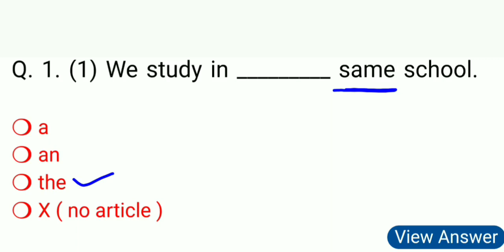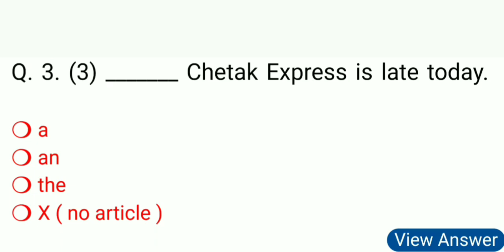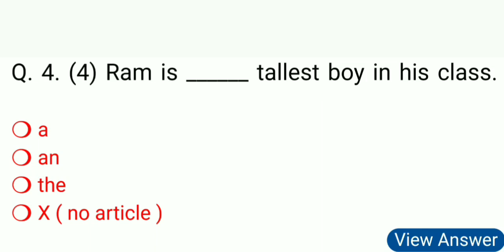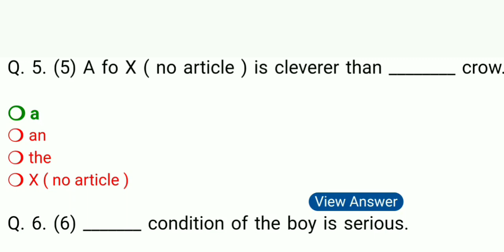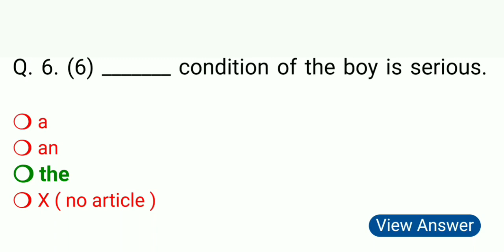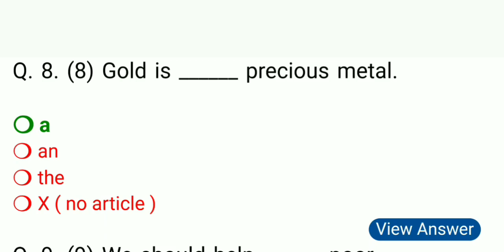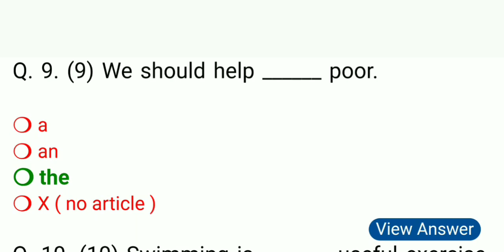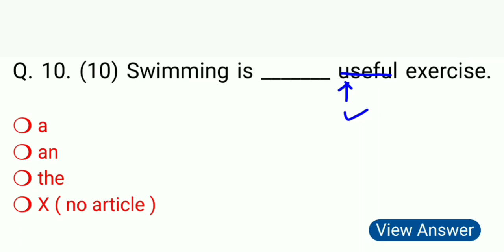Article - 5 | Articles in English Grammar Practice Set for SSC CGL, CHSL, BANK, MPSI, Group 4 Exams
English Grammar Objective Questions (mcq)

Article practice exercise for competitive exams || Articles in English Grammar Practice Set

Articles Practice Set
Article For SSC CGL MPSI etc
english grammar for bank exam
english important mcqs
english for ssc exam
english grammar important error
english for bank
english articles mcq
english important rules for ssc exam
ssc cgl exam english important mcqs
english grammar for mp si exam
english articles a an the
articles a an the important rules
english important rules
english grammar
english grammar for competitive exams
english grammar basic rules
English grammar
english how to learn
english grammar important errors
english learn
english top rules
english articles questions
articles error
articles mcqs
articles
imp mcqs
articles english grammar
ssc english previous year question
ssc cgl important mcq
ssc cgl english
ssc cgl english mcq
important english grammar question
english practice question
english practice set
english important error for ssc cgl exams
important question for mp si ctet nda exams
nda exams previous year

Description

Covered Topic:

1. Article Practice Exercise

2. Article exercise for competitive exams

3. Article exercises with answers

4. Article previous year question 5. Article practice set for ssc cgl

6. Article practice set for airforce

7. Article practice set with answer pdf

8. Article practice exercise for airforce

9. Articles in English Grammar Practice Set 10. Articles in English Grammar for competitive exams

11. articles a an the questions

12. articles a an the in english grammar

13. articles a an the ka use 14. article a an the ka prayog

15. articles a an the

16. articles in english grammar

17. article a an the trick

18. article a an the example

19. article a an the ka use in hindi

20. article a an the sentence

21. article a an the rules

Description